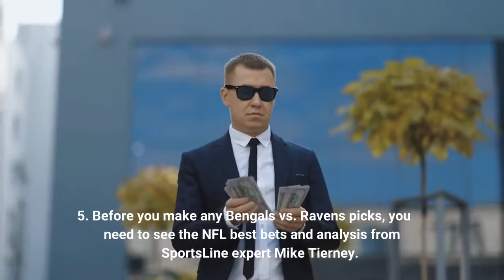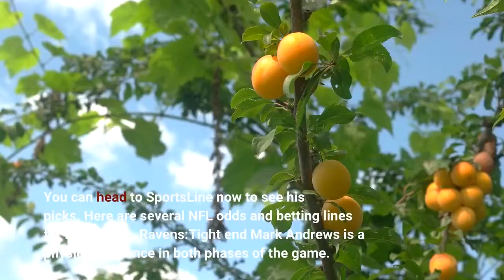Sunday Night Football odds spread Ravens vs Bengals predictions NFL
The Cincinnati Bengals (2-2) travel to M&T Bank Stadium to battle the Baltimore Ravens (2-2) on Sunday Night Football. Last season, Cincinnati won both matchups against Baltimore, scoring 40-plus points in both games. The Ravens are looking to change that outcome and defend their home turf. Baltimore leads the all-time series 27-25. Kickoff is at 8:20 p. m. ET in Baltimore. Caesars Sportsbook lists this Baltimore as a three-point favorite in its Ravens vs. Bengals odds, while the over/under, or total number of points Vegas thinks will be scored, is 47. 5. Before you make any Bengals vs. Ravens picks, you need to see the NFL best bets and analysis from SportsLine expert Mike Tierney. A veteran sportswriter whose work appears periodically in the New York Times and Los Angeles Times, Mike Tierney has covered the NFL for decades and reported from seven Super Bowls. Over the past four seasons, Mike is 232-204 ATS in the NFL. Mike is 33-14-1 on his last 48 picks involving the Ravens, returning $1, 750. Now, Tierney has set his sights on Bengals vs. Ravens and just locked in his picks and Week 5 NFL predictions. You can head to SportsLine now to see his picks. Here are several NFL odds and betting lines for Bengals vs. Ravens:Tight end Mark Andrews is a physical presence in both phases of the game. Andrews is a big-bodied target (6-foot-5, 256 pounds) who excels in contested catches and in the red zone. The two-time Pro Bowl selection is a dependable and reliable outlet for quarterback Lamar Jackson. Andrews is leading the team with 24 receptions for 260 yards with three touchdowns. Running back J. K. Dobbins had a serious impact in his second contest of the season. Dobbins has been a strong and powerful ball carrier who fights through arm tackles with ease. The Ohio State product owns great vision and can explode to the second level. He can also be a sound-receiving option from the backfield. Last week, Dobbins had 13 carries for 41 yards with a touchdown while recording 22 receiving yards and another score. Wide receiver Tee Higgins is a dynamic pass-catcher for Cincinnati. Higgins is a dangerous playmaker downfield and in the red zone due to outstanding contested-catch skills. The Clemson product owns soft hands and good route-running prowess. Higgins is 12th in the NFL in receiving yards (315) on 20 catches with two touchdowns. Last Thursday, he caught seven passes for 124 yards and a touchdown. Running back Joe Mixon can pile up all-purpose yards with ease. Mixon is a proven, productive playmaker on the ground and through the air. The 2021 Pro Bowl selection has the strength to drive his way through defenders. Mixon currently has 82 carries for 224 yards along with a touchdown. Additionally, he's secured 17 passes for 116 yards. Hartstein has analyzed this matchup and while we can tell you he's leaning Under on the point total, he has discovered a critical X-factor that has him jumping all over one side of the spread.